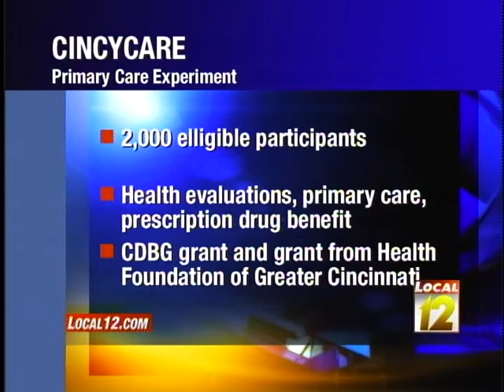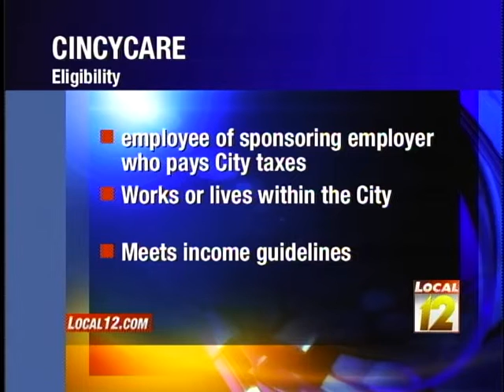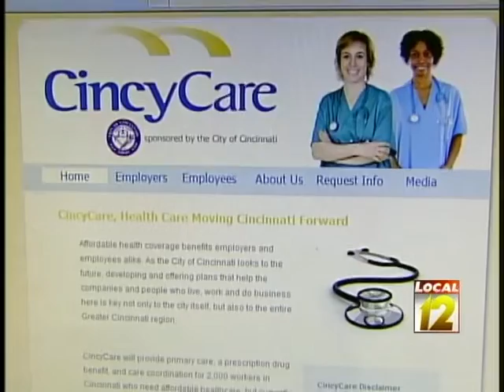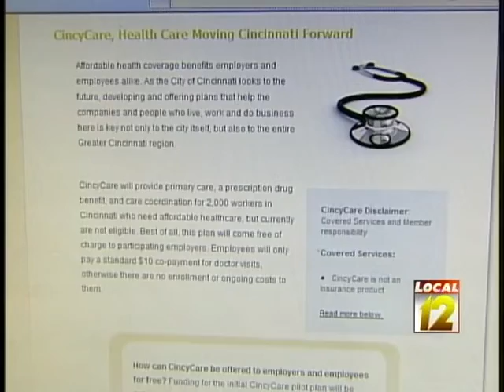Local12 Newsmakers: John Cranley, Charles F. Casey-Leininger, Mary Asbury (November 9, 2008)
CincyCare: John Cranley, Cincinnati City Council. History of Legal Aid Society: Fritz Casey-Leininger, Historian, author, University of Cincinnati; Mary Asbury, President, Legal Aid Society of Greater Cincinnati.